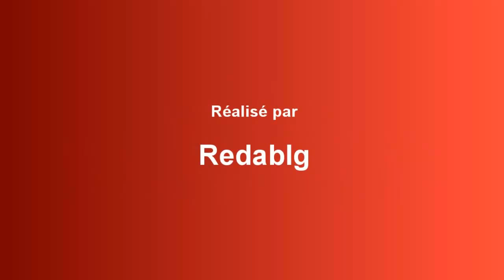LES JEUX TRUQUÉS SUR HABBO - LA PATATE CHAUDE (2)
HiddenHabbo par Redablg sur Habbo.fr
Attention à la patate... elle est brûlante!

Idée de thématique "Les jeux truqués" par Redablg.
n°1 : "La patate chaude" animée par Hachant...

Complices : Redablg, Alexandrah-, Hachant.., -Assonance, Pro.Julian=ban, xAndreea., farid2601, jacki-chanBann
Victimes : Miss-teewind, christopherdbis, -Pistache, Dylan-Sawyers
Figurants: Zibex-1, Bleeding, Alexousdu26

ALLEZ, CIAO!